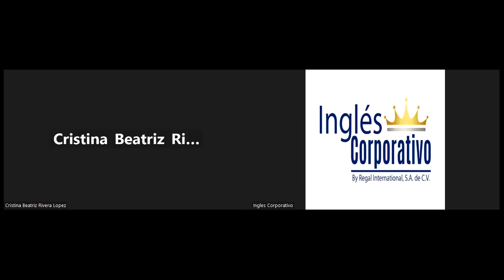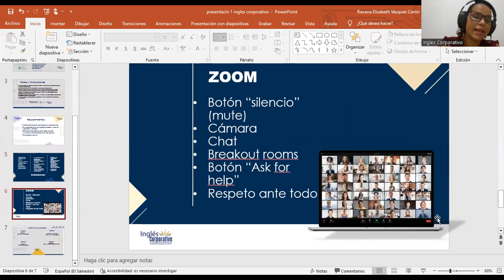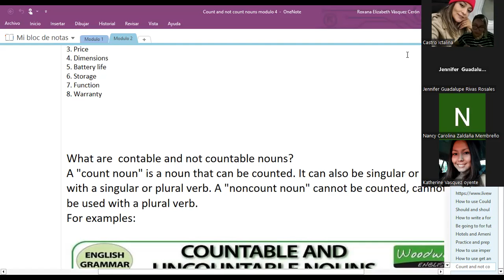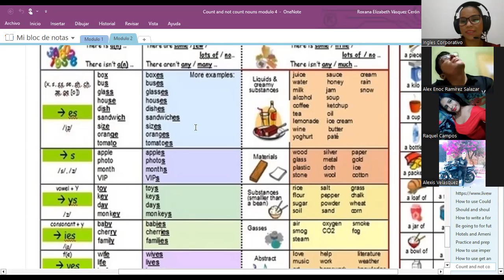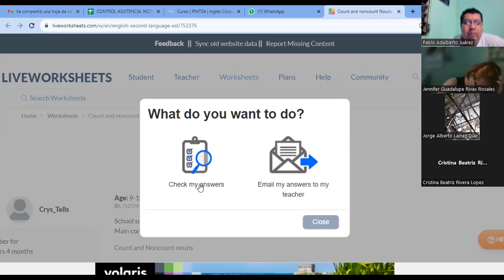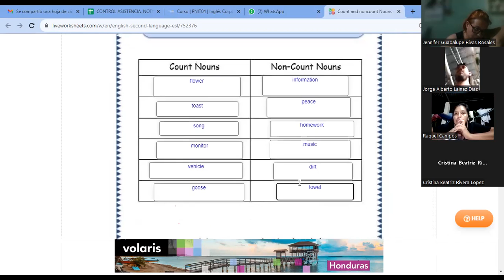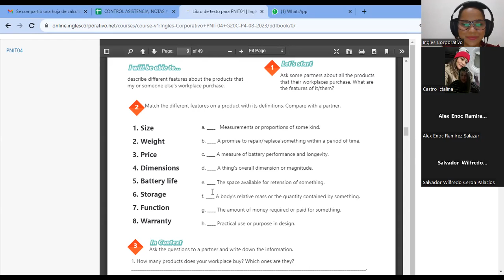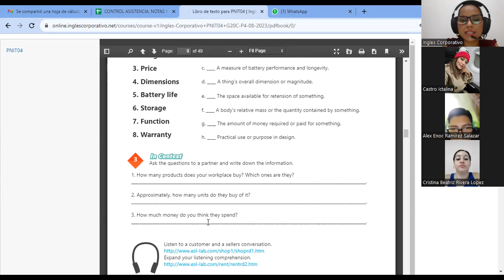SESION1-09-08-2023-AC29750-0004-2023-Vasquez-How to use count and non-count nouns